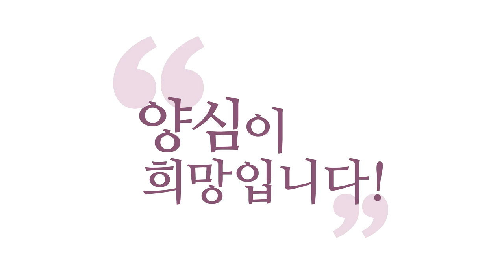[3분 양심] 타인을 쉽게 판단할 수 없는 이유 _홍익학당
(190113 일요 대담) 각자가 하신 선택은 그 선택대로 우리가 존중해야 됩니다.
왜냐? 그 사람 처지를 모르잖아요.
그분 처지에서 그분이,
우리가 내 처지에서 나라면 이럴 때,
"이게 양심이고, 이게 욕심이야." 이 얘기지,
그분 처지에서는 그게 양심이고,
또 이게 욕심일 수도 있어요, 그렇죠?

그러니까 상대방의 처지, 상대방의 데이터를
우리가 다 모르기 때문에
상대방의 역량도 감안해야 돼요.
왜냐하면, 나는 떨쳐 낼 수 있으니까,
"그럴 때는 '몰라!' 하시면 돼요." 이렇게 하면 되는데,
상대방은 "몰라!" 할 역량이 안 될 수가 있어요.
그럴 처지가 아닐 수가 있어요.

그럴 때는 "몰라!" 하라는 말도 사실은 이게
부담스러운 말이 되어버립니다.
"내려놓으세요." 이 말이 힘들 수 있어요.
못 내려놓겠는데 어떻게 내려놔요.
그러니까 저도 그렇게 말만 하면 안 되니까,
다양한 각도로 도와드릴 방법을 찾는 겁니다. 쉽지 않아요.
그러니까 양심, 욕심 판단도 그 사람의 데이터를 가지고
얘기를 해야 제일 정확합니다.

하늘은 그것을 판단해 주실 거예요.
하늘을 믿고 우리가 하는 겁니다.
누구도 나를 잘 몰라요. 하늘 믿고 하는 거예요.
그래서 공자님도 "남들이 다 알아주지 않아도 나는,
그 하늘은 나를 알아줄 것이다."
이런 말씀 하시는 게, 하늘은 내 데이터를
다 읽어낼 테니까요, 내 안에 있는 이 하느님 마음을.

그런데 인간 마음은 안 보여요. 서로 속이 안 보이고,
상대방의 역량, 상대방의 상황,
이런 것에 대한 데이터가 부족합니다.
상대방의, 제가 얘기하는 성격도 팔자죠, 성격.
그러니까 "그 성격에, 그 정도 역량에 그 정도 조건이면
그 정도 하면 잘한 거다." 하는 말이 나올 수도 있는 것이고,
"야, 그 정도 성격에 그 조건에 그 정도 역량이면
그렇게 하면 안 됐지." 이렇게 판단할 때
우리가 선악을 판단할 수 있거든요.

그러니까 쉽게 남의 어떤 행위에 대해서
"선이다." "악이다." 쉽게 얘기하면 안 됩니다.
다만, 우리가 이제 최대한 그 사람의 입장을 배려해서
고민하다 보면, "아, 이분이 좀 욕심이 치우친 판단을
하신 것 같다." "양심적인 판단을 못 하신 것 같다."
이 말을 할 수도 있는데,
그럴 때도 저는 이걸 또 감안합니다.

"그분이 그렇게 양심을 닦을 역량이 안 됐다.
또 주변에 그런 인연이 없었다." 그러면
그분이 "아, 그건 양심이 아니네."라고 말하더라도,
이분 양심이 더 배양될 기회를 못 만나서 그럴 수도
있는 것이기 때문에 "이 사람은 잘못 판단했어."
그렇게 쉽게 말하면 안 됩니다.

안타까워해야죠. 안타까워하셔야 돼요.
이분이 양심의 힘을 평소에, 간단하게 이런 거예요.
"제 강의를 좀 들으셔서 좀 더 '몰라. 괜찮아'를 써 가지고
하셨으면 좀 더 나은 판단을 하시지 않았을까?"라고
저는 얘길 할 수 있을 뿐이에요. 쉽게 말을 못 합니다.

예전에 어떤 분이, 자살 질문했을 때 제가 저는
자살하신 분에 대해서 이렇게 저렇게 판단하기 그렇고,
안타까운 거는 "평소에 제가 하는 강의 듣고,
이런 마음 관리 요령을 더 알고 계셨더라면,
좀 더 현명한 판단, 좀 더 그분한테도
더 만족스러운 판단이 나오지 않았을까?"
이런 것은 생각해 본다. 이런 말씀만 드리는 겁니다.

쉽게 제가 남 판단하지 않아요. 하늘은 판단하시겠지만,
판단하더라도 안타까운 게 있는 거예요.
못 도와준 게 안타깝고, 그런 처지가 못 된 게 안타깝고,
그분 복이 짧아서 좀 더 좋은 환경 못 만난 게 안타깝고,
하는 것도 같이 있는 거예요.

그러니까 이런 것을 빼고 우리가 남을
쉽게 판단하면 큰일 납니다. "누가 자살했대!" 하는데
"에이, '몰라!'를 좀 하지." 하면, 이 말이 너무 매정한 말이고,
이 말도 참양심이 찝찝한 말이
될 수도 있다는 것도 아셔야 해요.